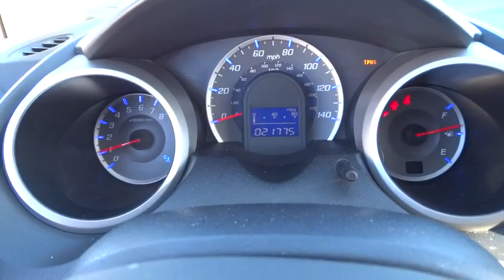2010 Honda Fit used, Denver, Aurora, Colorado Springs, Northglenn, Westminster, CO 6022W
2010 Honda Fit

WOW Automotive (Legacy Internet Sales)
4970 Oneida Street Ste.